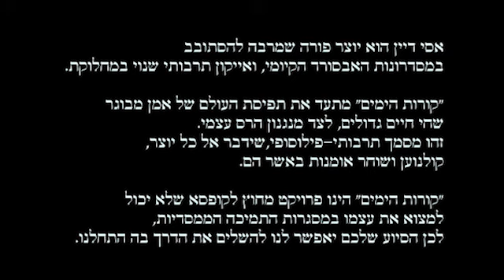קורות הימים - אסי דיין. טריילר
אסי דיין הוא יוצר פורה שמרבה להסתובב במסדרונות האבסורד הקיומי, ואייקון תרבותי שנוי במחלוקת. "קורות הימים" מתעד את תפיסת העולם של אמן מבוגר שחי חיים גדולים, לצד מנגנון הרס עצמי בועט. זהו מסמך תרבותי-פי